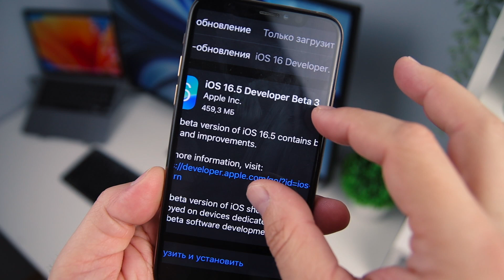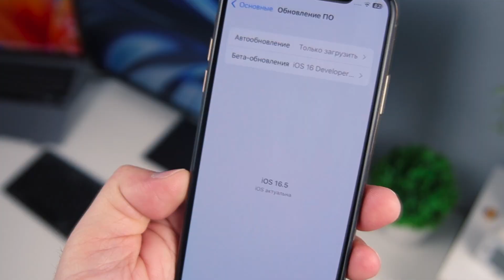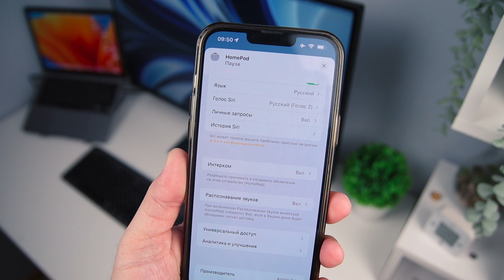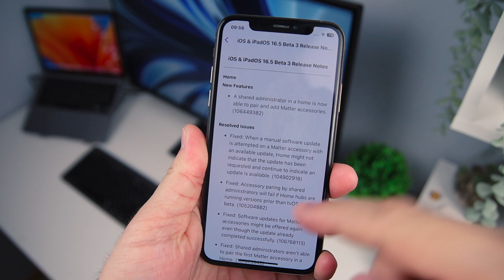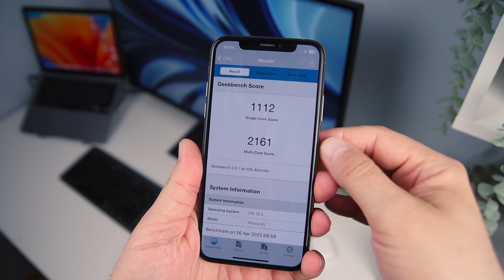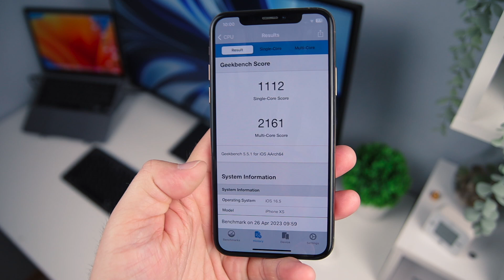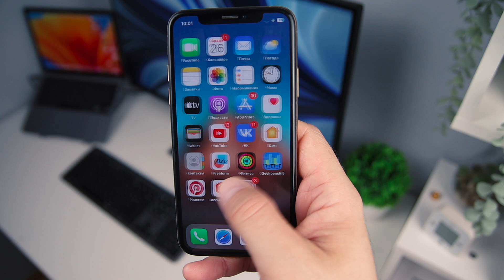IOS 16.5 Beta 3 ВЫШЛА! ЧТО НОВОГО?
iOS 16.5 Developer Beta 3 выпущена с новыми функциями, обновлениями и изменениями, такими как установка iOS без 50-процентного заряда батареи, запись экрана Siri и другим.

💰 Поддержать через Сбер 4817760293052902